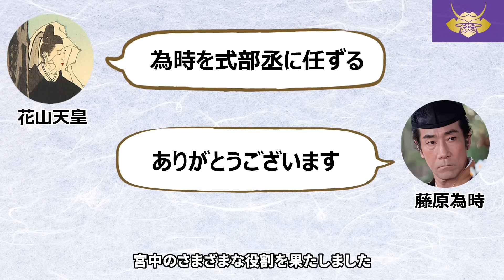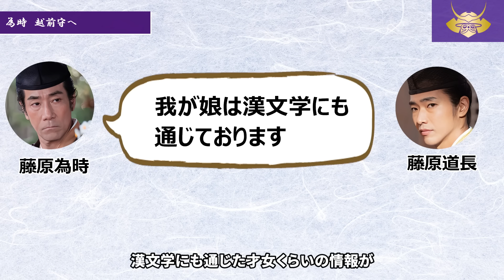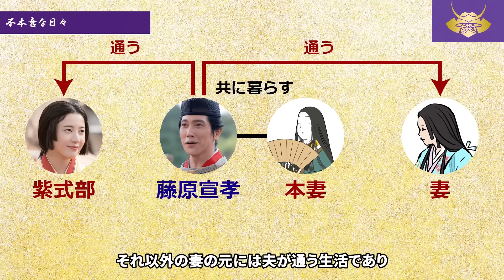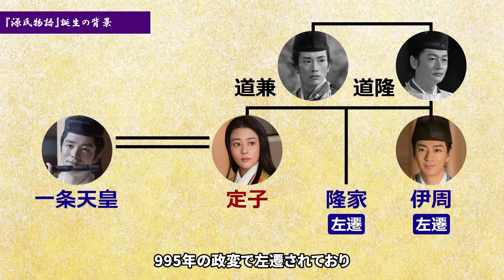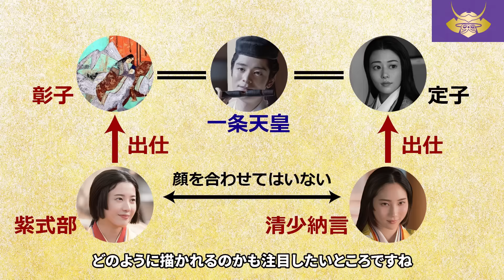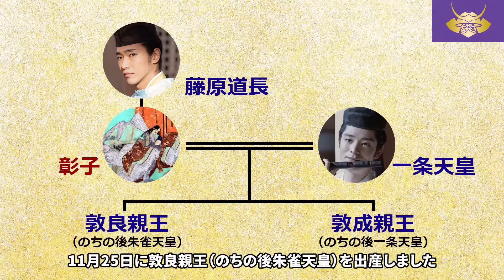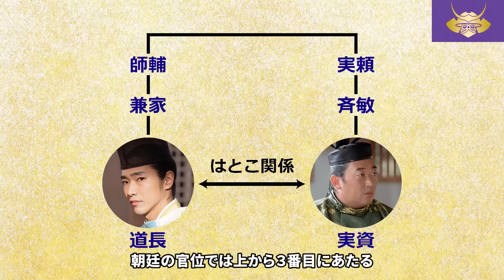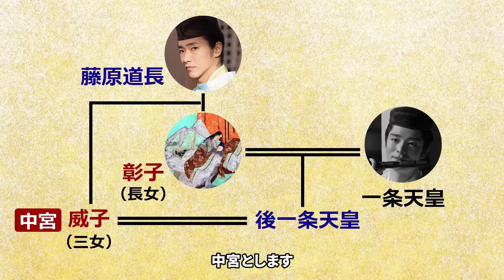【最速予習】『源氏物語』執筆以外何をした人？紫式部の生涯を15分解説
今回から数回にわたり、2024年大河ドラマ「光る君へ」をより一層楽しんでいただくための予習動画を公開することにしました。

初回の今回は、主人公・紫式部の生涯をドラマの見どころとあわせて紹介したいと思います。貧しい学者の娘がなぜ世界最高峰の文学作品ともいわれる大作を執筆できたのか？その謎に迫っていきましょう！

0:54　紫式部の誕生と幼少時代
3:10　結婚と娘の誕生
5:56　『源氏物語』の執筆
8:39　紫式部　宮中へ入る
10:44　悲しみの連続
12:38　謎の晩年と道長の絶頂

■関連書籍のご案内

倉本一宏『紫式部と藤原道長』（講談社現代新書）

倉本一宏『藤原道長の権力と欲望』（文春新書）

木本好信・樋口健太郎『図説 藤原氏』（戎光祥出版）

関幸彦『藤原道長と紫式部』（朝日新書）

22年大河ドラマ「鎌倉殿の13人」を最速予習！主人公・北条義時って何者？

23年大河ドラマ「どうする家康」を最速予習！主人公・徳川家康の生涯を15分で解説

※使用している背景映像は河原撮影ならびにフリー画像・映像素材・ライセンス取得済みの素材を使用しています。また、一部NHK「光る君へ」のホームページ（